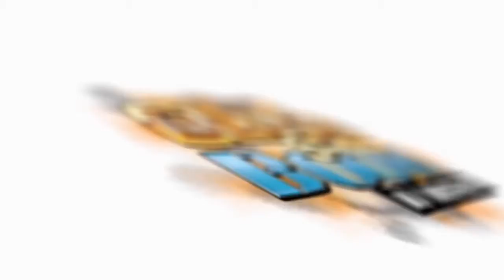Let's Complete Single Player Clash Of Clans MAX Town Hall 8 Part 27